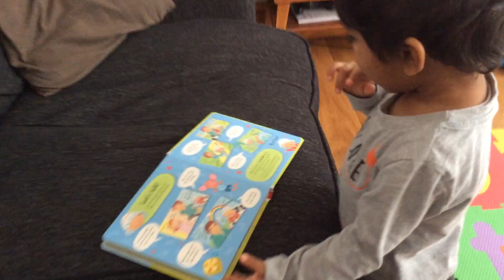Encouraging first words - 2yro Aaron reads Small Talk's At The Park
Two-year-old Aaron enjoys Small Talk's speech-boosting story book At  The Park - listen to all his lovely words, see him turning the pages himself to look at the pictures and see how surprised his dad is when he says, 'Weeee!' Great talking Aaron!